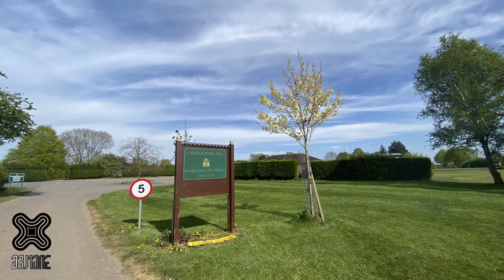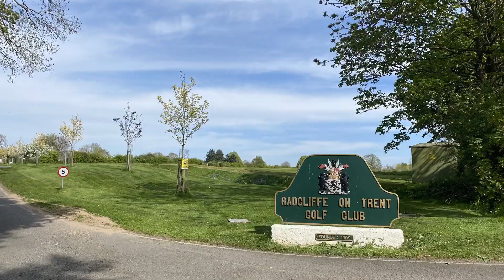DRJ1ONE - Aerial views of Radcliffe-on-Trent Golf Club ⛳️⌘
The course has never looked so good 🙌 Full credit to all the staff 💚